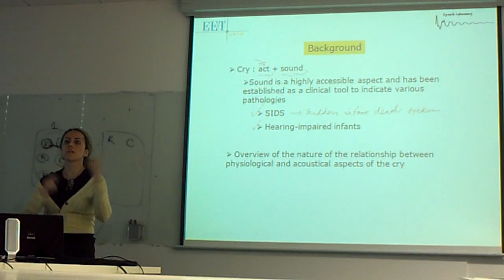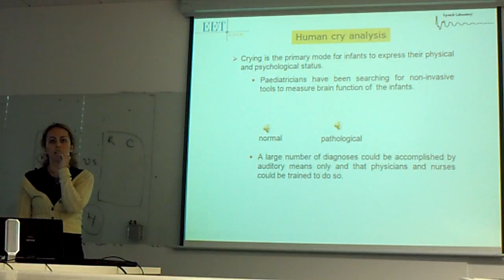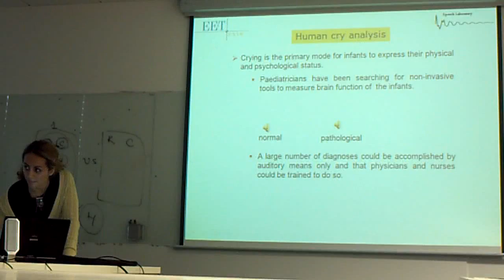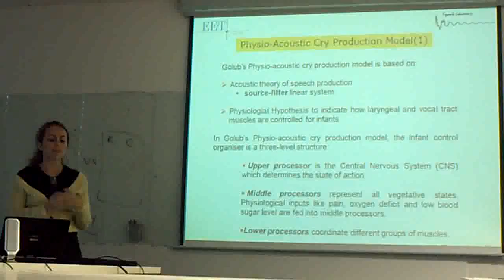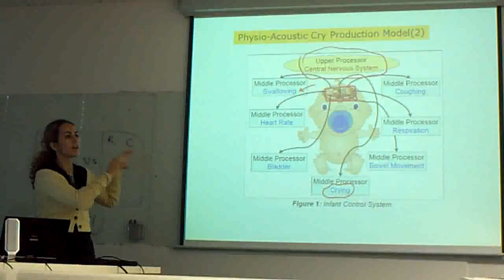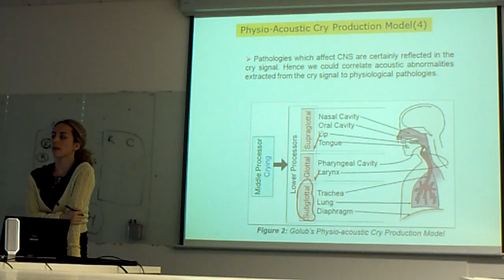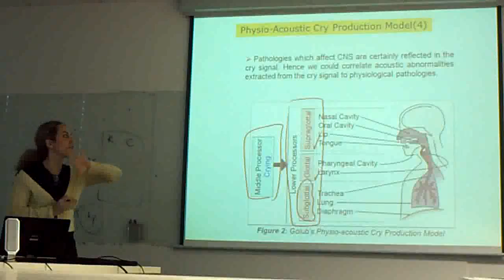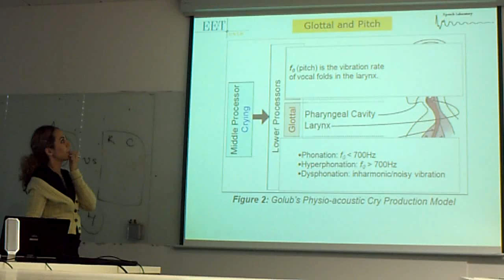Automatic Analysis of the Infant Cry Part 2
It has been established that the infant cry is a reflection of complex neurophysiologic functions  and that analysis of the cry can be utilized to identify the medical abnormalities including encephalitis , downs syndrome, kernicteru,s  cleft palate, various forms of brain dysfunction and the extreme case of Sudden Infant Death Syndrome(SIDS). According to the study in the official Journal of the American Academy of Pediatrics, newborns whose first cries exhibited a high first formant were more likely to die of SIDS than infants whose first cries did not have this characteristic (relative risk , 3.5% ;95% confidence interval). The relative risk for SIDS increased to 8.8% for newborns whose second cries showed this characteristic persisted. Newborns with the combination of both a high first formant and a high number of mode changes on both of two cries reported to have a relative risk of 32%.
In order to detect the pathologies in the early stages, different indicators of the cry have been used. For instance, the ratio of the dominant frequency and the pitch was suggested as an indication of the hearing level of the infants. The pitch and the first two formants were also used as the features to identify the cry-evoking reasons (i.e. pain, hunger, fear, sadness, anger) with accuracy of 74.2%.
In addition to choosing the optimum features indicative of the cry patterns, the pattern classification itself was the main focus of several studies since 1999. Radial basis functions, Neuro-Fuzzy classifiers and Support vector Machines (SVM) were among the classifiers for modeling the normal and pathological cries of infants.
Following on the previous studies, this research is an investigation on the design and implementation of a Robust Automatic Infant Cry Recognition (AICR) system which aims at detecting the most probable pathologies (i.e. deafness or asphyxia) from an unknown cry using the most informative and discriminative indicators between the normal and pathological cries.